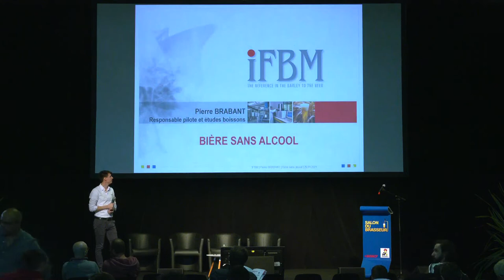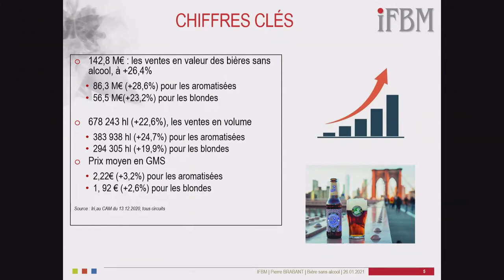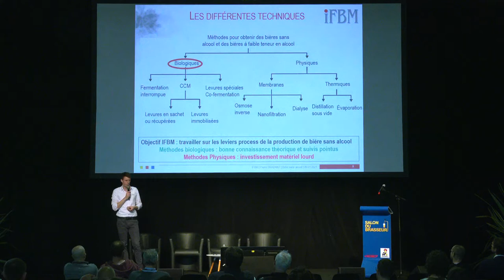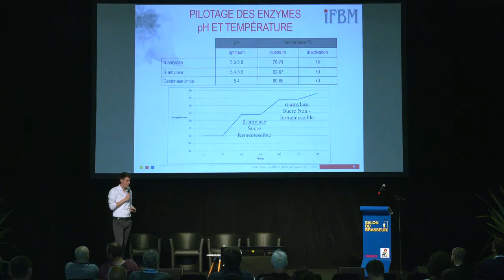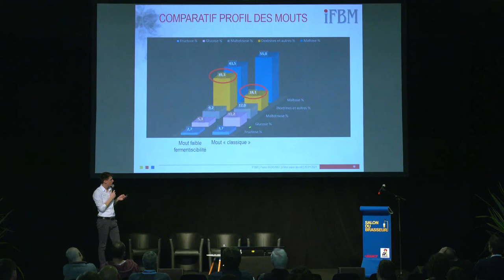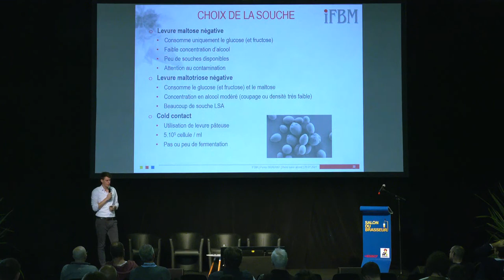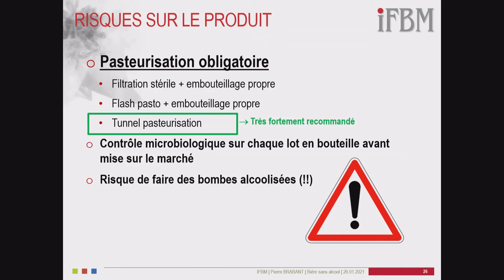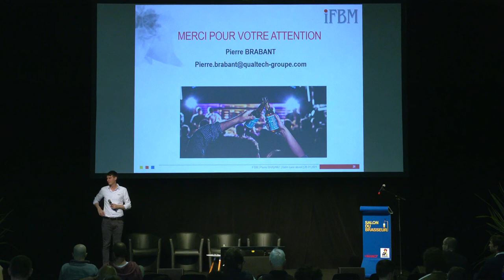[REPLAY] Les bières sans alcool ou faiblement alcoolisées en micro brasserie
Revivez les conférences proposées dans le cadre du Salon du Brasseur 2021.

📍 Conférence du samedi 23 octobre 2021 à 12h30 "Les bières sans alcool ou faiblement alcoolisées en micro brasserie" animée par Pierre Brabant responsable pilote à l'IFBM.

👉 Les bières sans alcool ou faible en alcool deviennent petit à petit un vrai segment de marché et s’installent progressivement dans la gamme permanente des brasseurs. Comment faire une bonne bière sans alcool ou faible en alcool ? Quels leviers pour un microbrasseur ? Comment assurer la sécurité et la stabilité de sa production ? Réponses à la conférence !